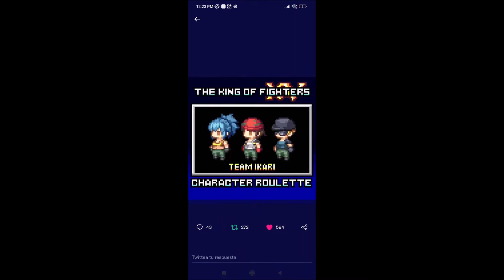metal slug variado 1229